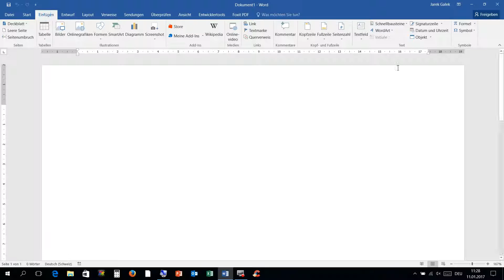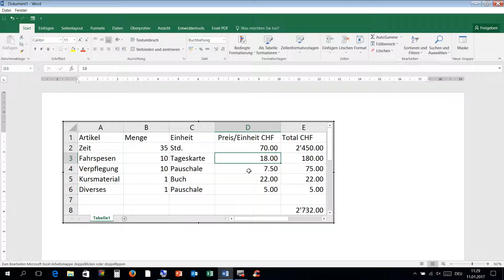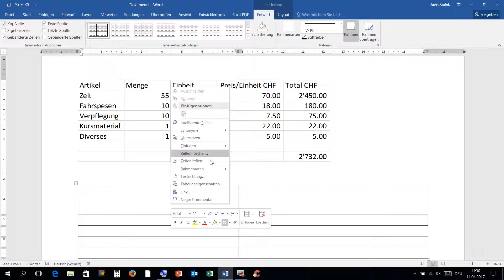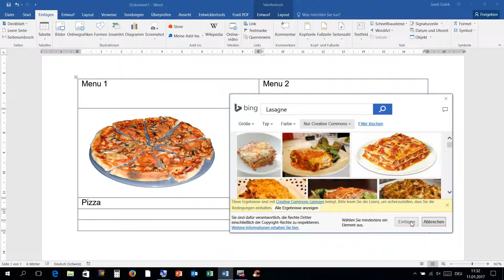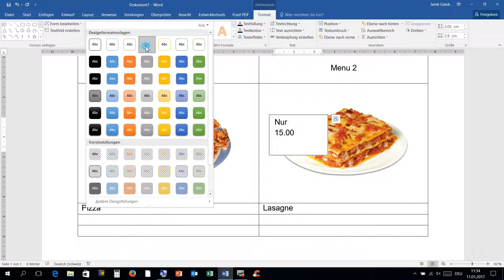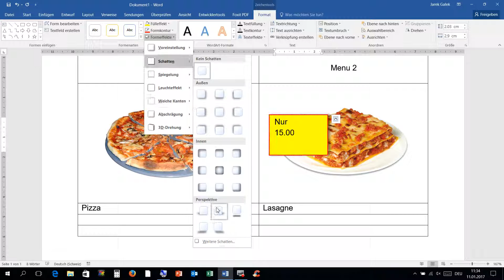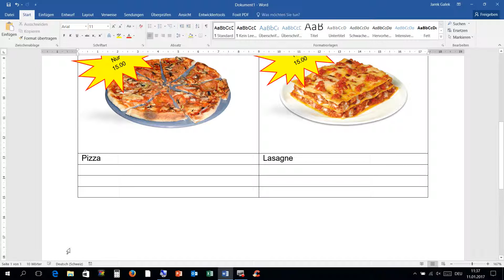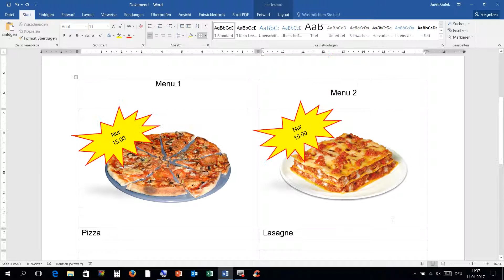11 01 2017 Word Basis